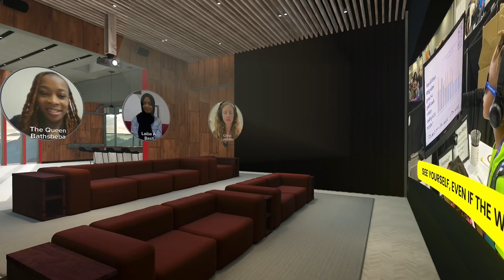Discover the Future of Learning: What’s Inside Cage Free Voices …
Cage Free Voices is at the forefront of educational innovation, transforming the lives of neurodiverse learners through our unique and inclusive approach.

At Cage Free Voices, we believe that every student has the potential to succeed when given the right tools and environment. We create educational experiences that are engaging, inclusive, and tailored to the diverse needs of our students.

Innovative Approaches:

Neurodiversity Training: We offer specialized training for educators, parents, and students that shifts the focus from managing disabilities to celebrating neurological differences. This training helps participants recognize and harness the strengths of neurodiverse learners.

Interactive Learning: Our programs incorporate music, spoken word, and creative arts to make learning fun and relatable. By integrating these elements, we create a dynamic and stimulating environment that keeps students engaged and motivated.

Personalized Support: We provide one-on-one sessions and self-paced online courses that cater to individual learning styles and needs. This personalized approach ensures that each student receives the support they need to thrive.

Impact on Students: Our innovative methods have had a profound impact on our students. They are more confident, motivated, and better equipped to navigate their educational journeys. Parents and educators have also seen significant improvements in students’ academic performance and self-expression.

Testimonial Highlight:
“You can go a lot of places to receive tutoring for your child, but not all will have your child leaving understanding their purpose and who they are, like at Cage Free Voices.” – Y. Coleman-Brown, Parent

We are proud of the strides we have made in supporting neurodiverse learners and are committed to continuing our work to create a more inclusive and empowering educational landscape.